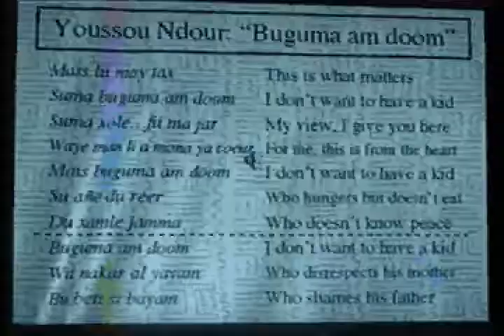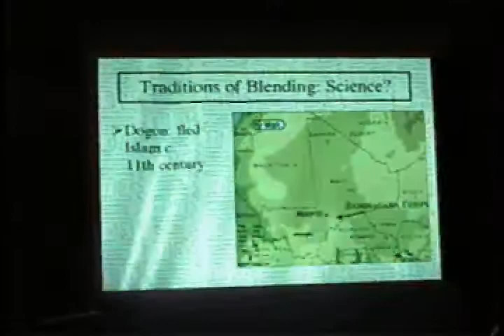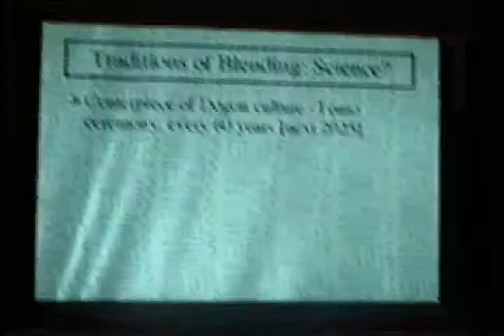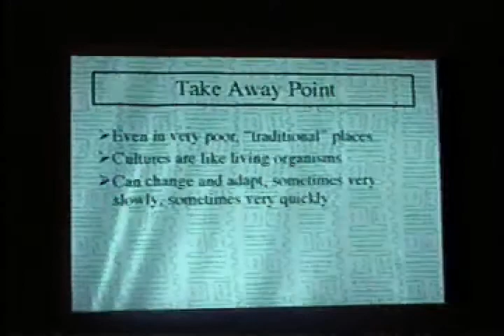History of the Dogon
The Land of the Dogon (Cliffs of Bandiagara)
near Mopti.